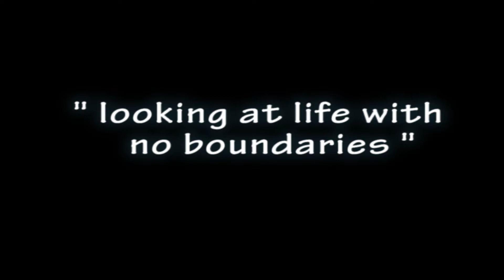Corned Beef official trailer